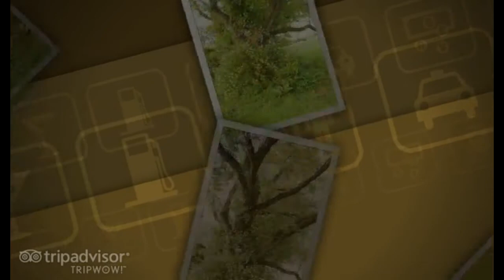Capturing The World 2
I hope you enjoy Capturing The World 2 slideshow